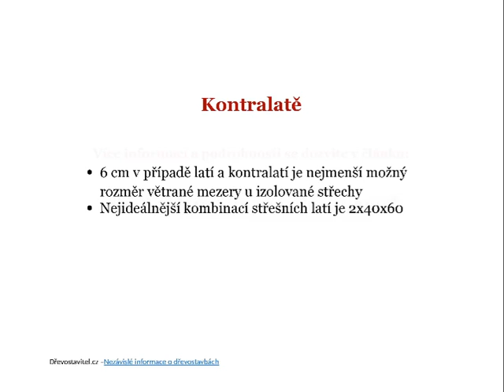Jaké použít střešní latě